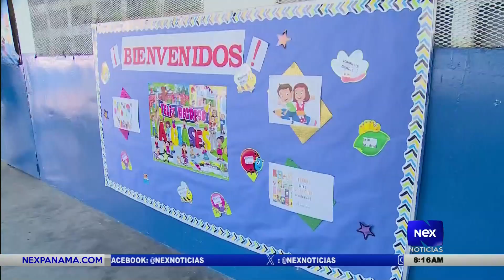Implementan nuevas estrategias en el sistema educativo panameño